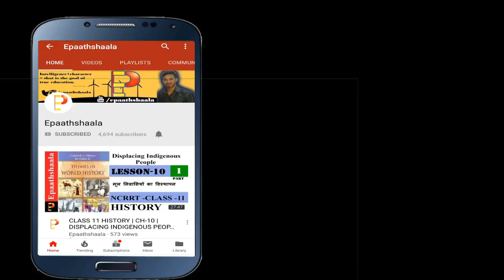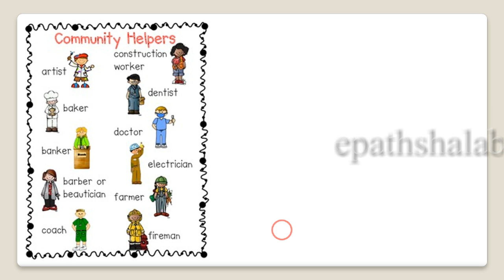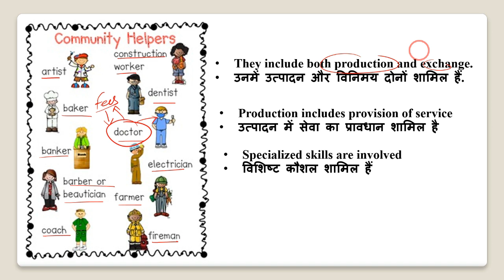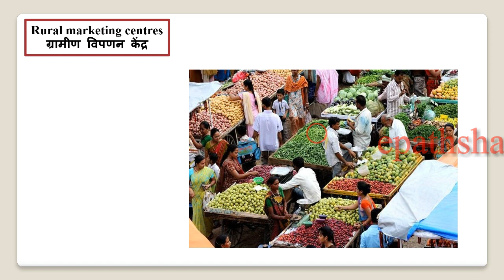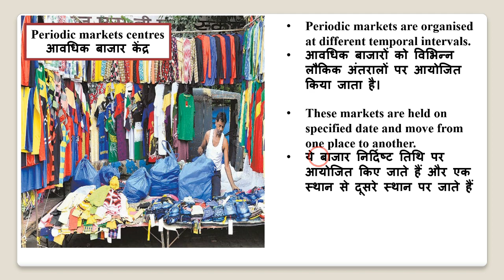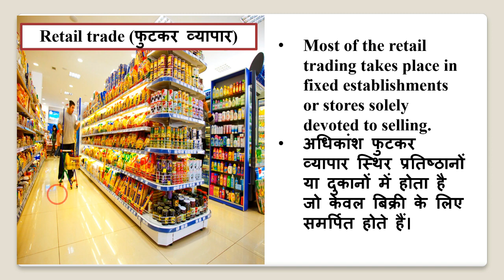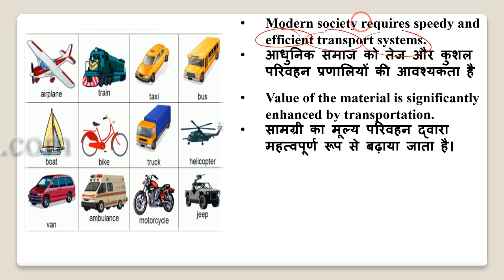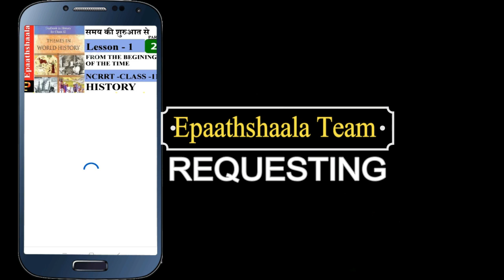NCERT Class 12 Geography Chapter 7 Tertiary and Quaternary Activities | Part- 1 | Epaathshaala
Namaskaar Dosto, is video mein aapse Chapter- 7 Tertiary and Quaternary Activities  ke bare me baat karunga. Mujhe umeed hai ki yeh video aapko pasand aayegi.

Best wishes
VIJAY KUMAR

Chapter- 7 Tertiary and Quaternary Activities

Q-1 What is quaternary services?
Q-2 What is a techno pole?
Short Answer Questions
Q-3 What are the major components of services?
Q-4 Why is the share of employment in tertiary sector increasing throughout the world? Give reason.
Q-5 How do the tertiary occupation helpful in the economic development of a country ? Explain with suitable example .
Q-6 The diagram given below shows the employment shares by economic sector in U.S.A. study the diagram and answer the questions that follow:-
(i)In which sector is the share of employment declining continuously?
(ii)Name the sector in which the share of employment is increasing continuously.
(iii)What do you conclude from the answer of the above two questions.